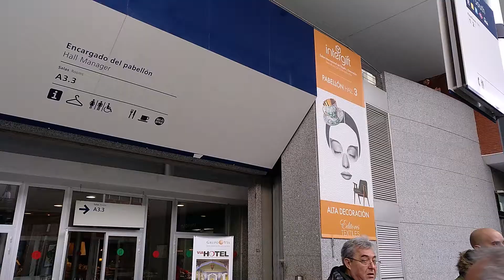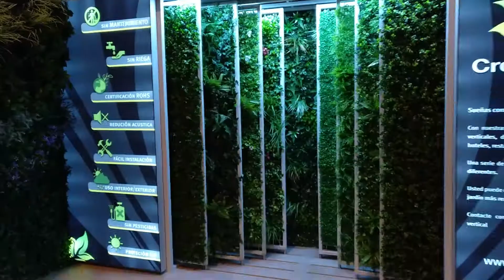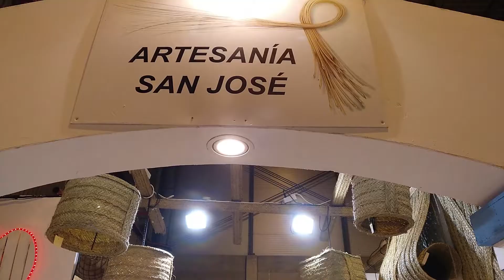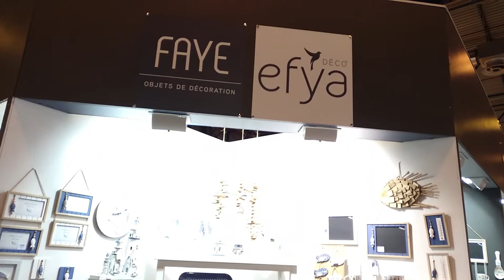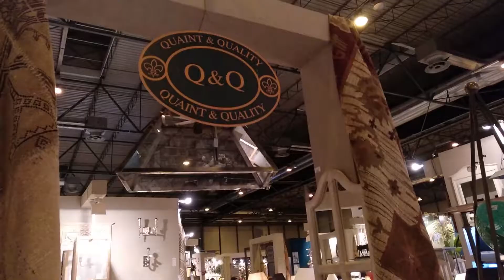Tour por la feria intergift 2018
¡Hola! hoy recorremos en tour por la feria intergift 2018, descubriendo un montón de tiendas y viendo las tendencias en decoración. Nada más por ahora, besotes y nos vemos en el siguiente video.

¡¡¡NUEVO VIDEO CADA MARTES!!! (y a veces el viernes también)